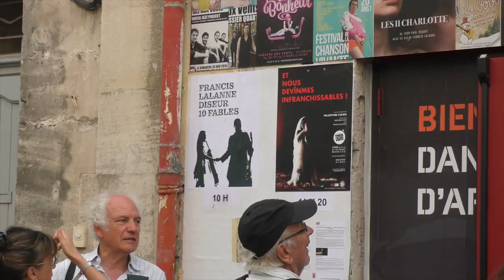AVIGNON OFF 2021 : Francis Lalanne & Alice Poussin (Théâtre des Vents)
Diseur de 10 fables écrites par lui-même, Francis nous délivre un spectacle émouvant sur son talent de conteur et musicien...